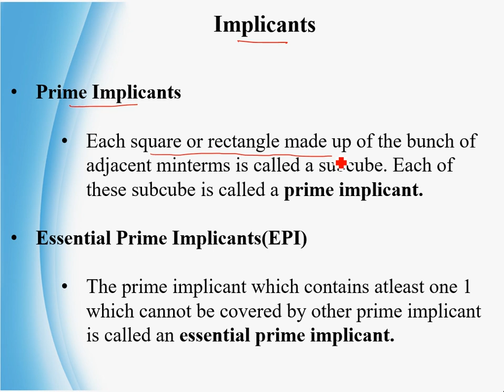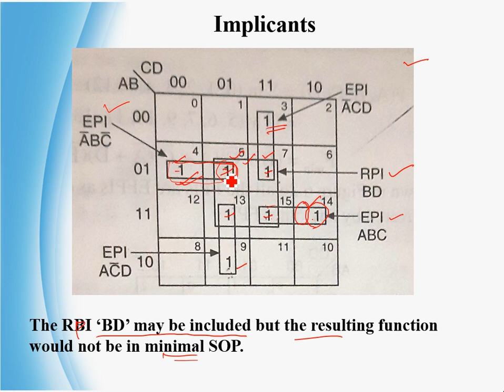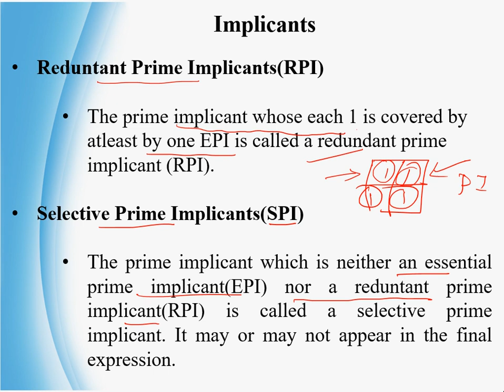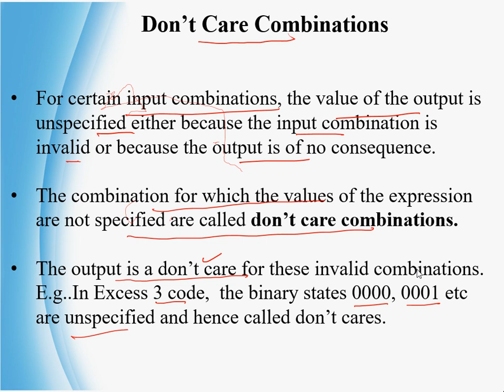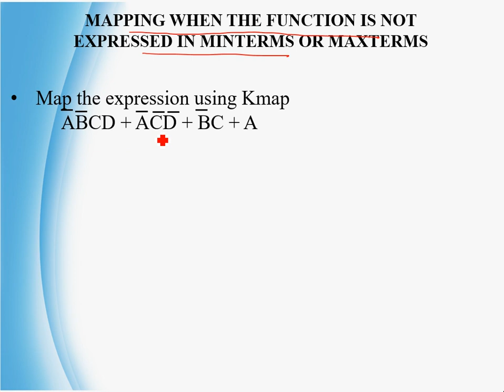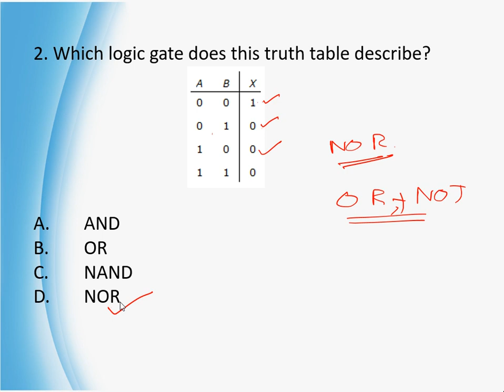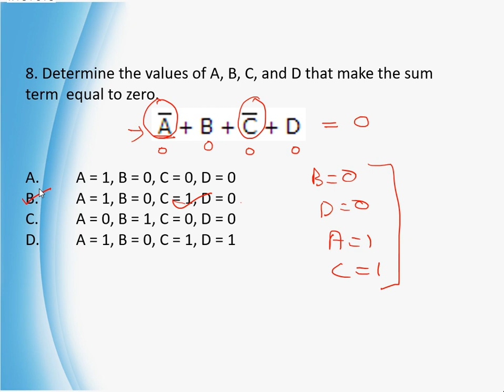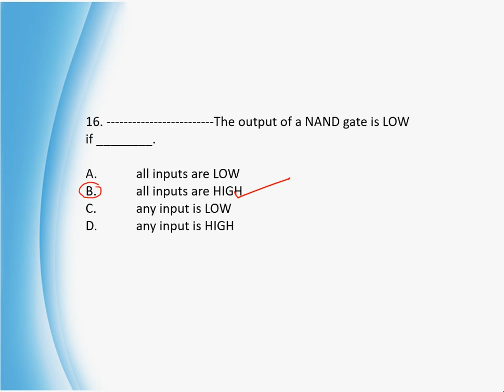POLY TECHNIC LECTURER (EC) DIGITAL ELECTRONICS PART 23